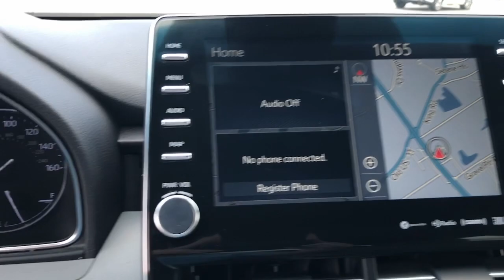2019 Toyota Avalon Hattiesburg, Lumberton, Sumrall, Ellisville, Wiggins, MS 42260A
Wind Chill Pearl Used 2019 Toyota Avalon Limited available in Hattiesburg, Mississippi at Toyota of Hattiesburg. Servicing the Lumberton, Sumrall, Ellisville, Wiggins, MS area.